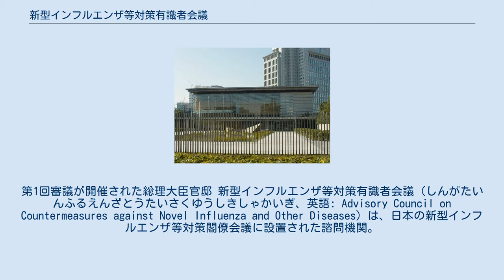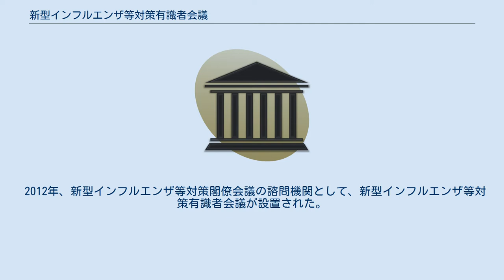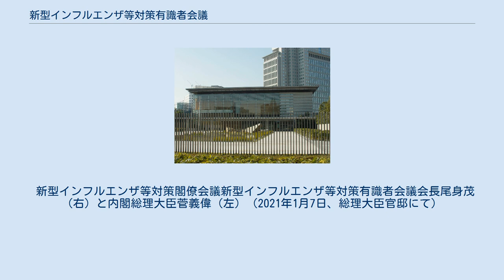新型インフルエンザ等対策有識者会議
第1回審議が開催された総理大臣官邸 新型インフルエンザ等対策有識者会議（しんがたいんふるえんざとうたいさくゆうしきしゃかいぎ、英語: Advisory Council on Countermeasures against Novel Influenza and Other Diseases）は、日本の新型インフルエンザ等対策閣僚会議に設置された諮問機関。
 新型インフルエンザ等対策閣僚会議新型インフルエンザ等対策有識者会議会長尾身茂（左）と内閣総理大臣安倍晋三（右）（2020年4月7日、総理大臣官邸にて） 新型インフルエンザ等対策有識者会議は、世界で感染が拡大したH1N1亜型によるインフルエンザの教訓に基づき、新型インフルエンザなど感染症への対策のために設置された諮問機関である。
内閣に置かれた新型インフルエンザ等対策閣僚会議の下に設置されている。
 2012年、新型インフルエンザ等対策閣僚会議の諮問機関として、新型インフルエンザ等対策有識者会議が設置された。
設置根拠は「新型インフルエンザ等対策有識者会議の開催について」に基づく。
さらに、野田第1次改造内閣が提出した新型インフルエンザ等対策特別措置法案が第180回国会にて可決・成立し、翌年4月13日に施行されたことから、傘下に置いた基本的対処方針等諮問委員会が同法に基づく緊急事態宣言を所管することになった。
なお、2020年の新型インフルエンザ等対策特別措置法の一部を改正する法律の施行に伴い、基本的対処方針等諮問委員会は、インフルエンザだけでなく新型コロナウイルス感染症に対する緊急事態宣言についても所管することになった。
2020年に新型コロナウイルス感染症に対する緊急事態宣言が発出された際にも、その妥当性について審議している。
内閣総理大臣の安倍晋三が緊急事態宣言の発出について会見する際には、新型インフルエンザ等対策有識者会議の会長であり基本的対処方針等諮問委員会の委員長でもある尾身茂も同席した。
 新型インフルエンザ等対策閣僚会議新型インフルエンザ等対策有識者会議会長尾身茂（右）と内閣総理大臣菅義偉（左）（2021年1月7日、総理大臣官邸にて）